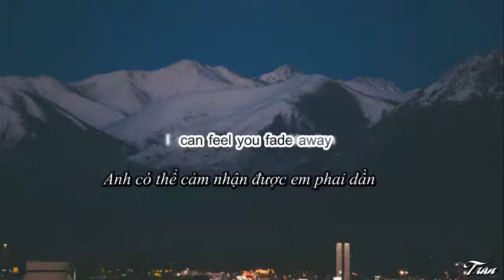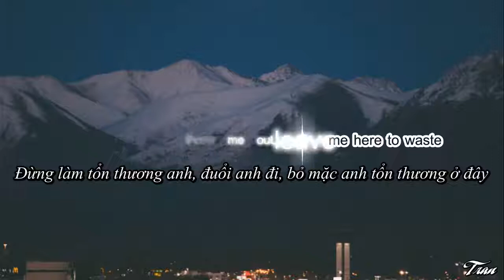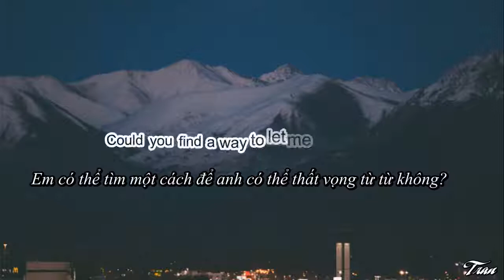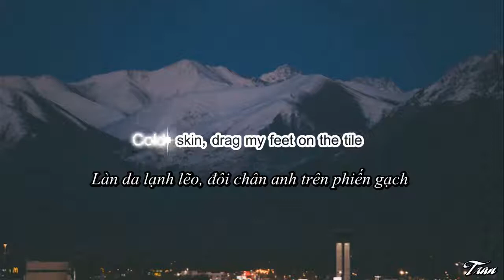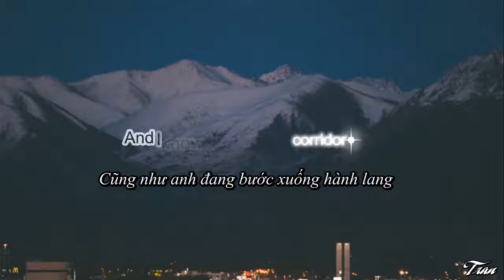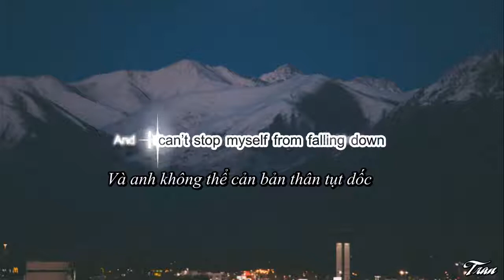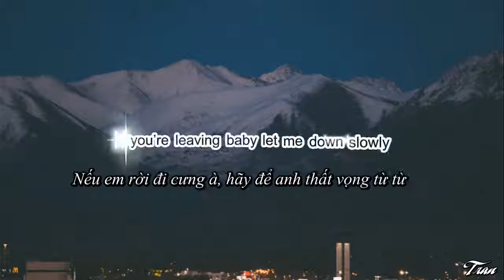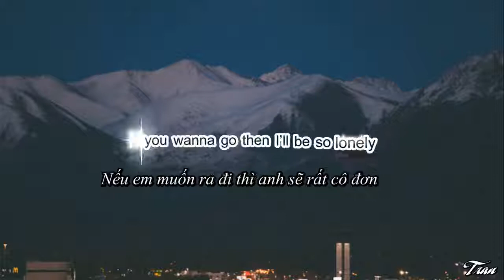(Vietsub&Lyrics) Let Me Down Slowly - Alec Benjamin